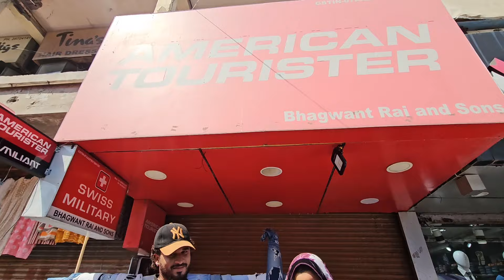Karol Bagh Monday Patri Market | शुरू हुआ आना विंटर कलेक्शन Karol Bagh latest winter collection 2024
Karol Bagh Monday Patri Market | Karol Bagh latest winter collection 2024,cheapest winter collection

Karol Bagh Monday Patri Market Winter Collection | Karol Bagh Monday Market, Karol Bagh Market Delhi

करोल बाग मंडे पटरी मार्केट | Boys & Girls Collection  | karol bagh monday patri market Latest Video

                    WARNING

यह विडियो सिर्फ ज्ञान और मनोरंजन को ध्यान में रख कर बनाया गया है | इस विडीओ में किसी भी तरह का कोई promotion नहीं किया जा रहा है | अगर इस वीडियो को देखकर कोई भी व्यक्ति माल खरीदता है | तो Arun Vlogs YouTube चैनल और YouTube की कोई भी जिम्मेदारी नहीं होगी | तो आप सब || अपनी बुद्धि से खरदारी करे और सामान ख़रीदे || थैंक यू

NEAR METRO STATION : Rajendra place and Karol Bagh metro station

    Cover Topics:
1.karol bagh monday patri market
2.karol bagh monday market
3.karol bagh market Winter collection
4.karol bagh monday patri market Winter collection
5.karol bagh monday market delhi
7.karol bagh monday market 2023
8.karol bagh monday market new video
9.karol bagh monday market vlog
10.karol bagh monday market shoes
करोलबाग दिल्ली
करोलबाग मार्केट दिल्ली
करोलबाग मार्केट लेटेस्ट कलेक्शन

_______________ ____Disclaimer__________________

______________ _____WARNING__________________